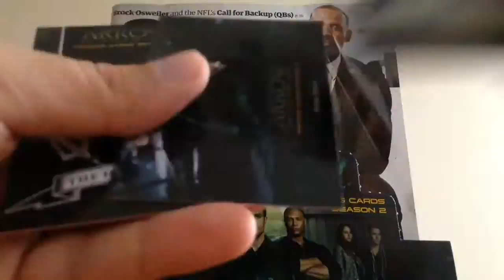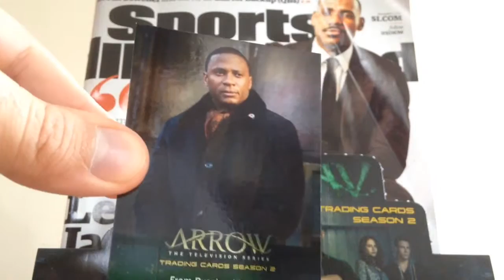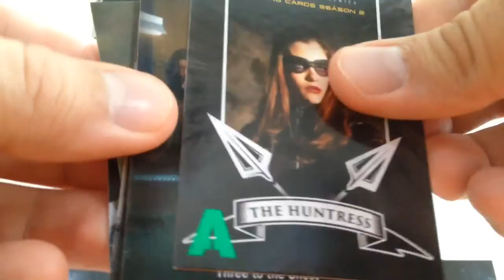Arrow - Season Two - Trading Cards - Box Break - Cryptozoic